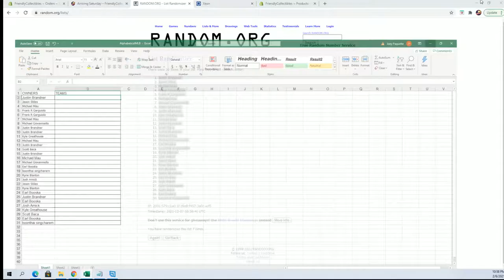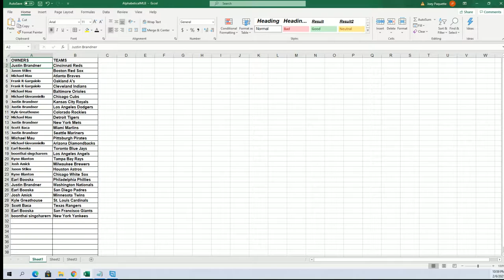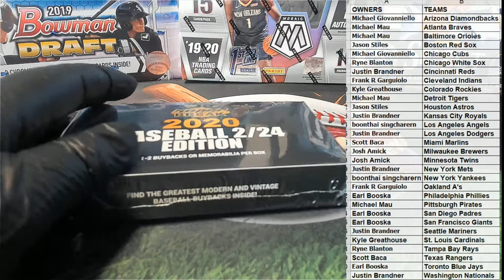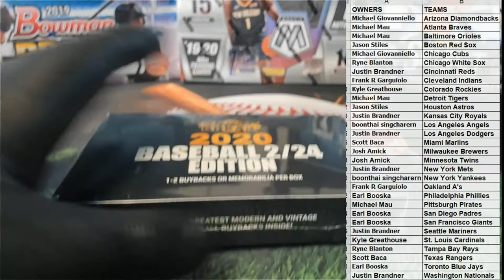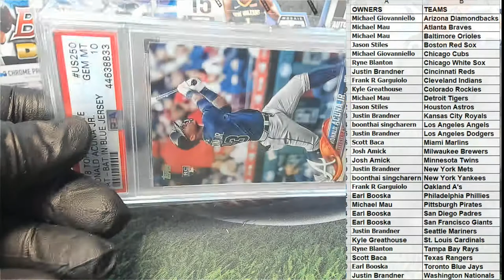2020 Super Break 224 Edition Baseball ID 20SBBASEBALL104